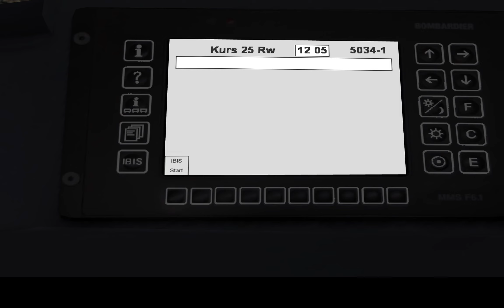TS2009 U-Bahn Sim Berlin | Einsetzer auf der U7 im H01 5034 von Rw nach RSp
Linie: U7
Strecke: Richard-Wagner-Platz - Rathaus Spandau
Zugtyp: H01
Wagennummer: 5034
IBIS Code: 40